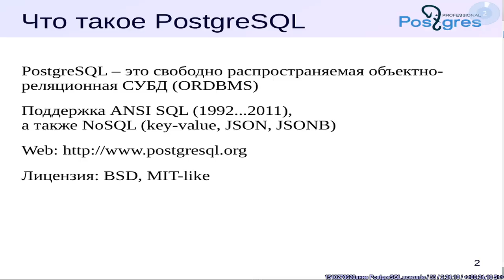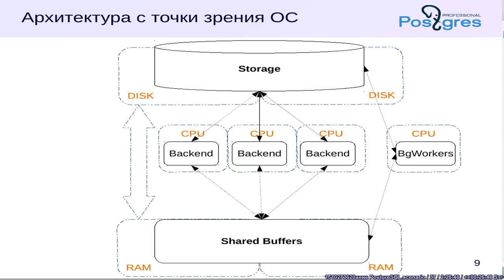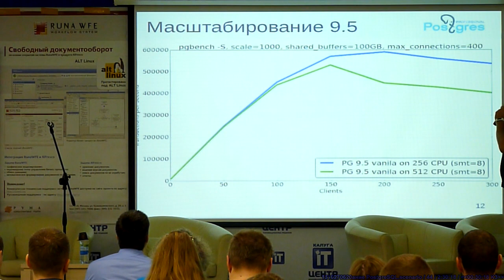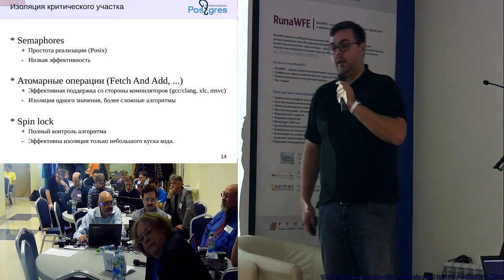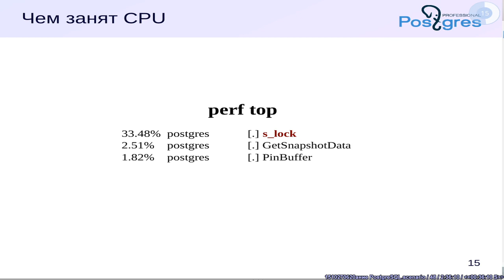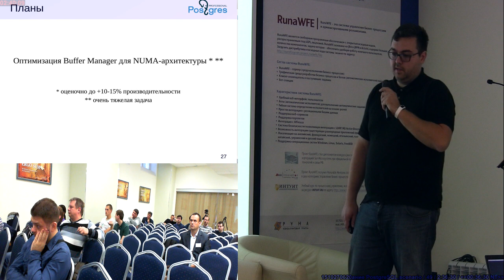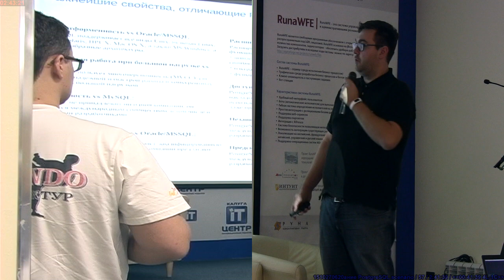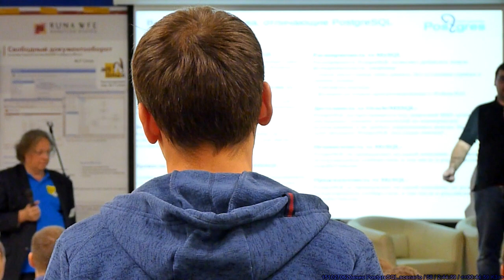Диагональное масштабирование PostgreSQL (Дмитрий Васильев, OSSDEVCONF-2015)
* Дмитрий Васильев

В докладе рассказывается о результатах тестирования производительности PostgreSQL на современных Hi-End серверах компаний HP (SuperDome X) и IBM (POWER8). Основное внимание было уделено блокировкам для доступа к разделяемым данным и связанными с этим узкими местами.

Целью тестирования было проверить пределы линейного read scalability при увеличении количества ядер выделяемых для PostgreSQL.

Тестирование проводилось для различных версий БД (9.4, 9.5б, 9.6), чтобы проверить нововведения, призванные повысить производительность на многопроцессорных архитектурах.

Дополнительно сравним версии СУБД PostgreSQL, собранной различными компиляторами: gcc, advanced toolchain ibm, xlc и clang в условиях HT/SMT.